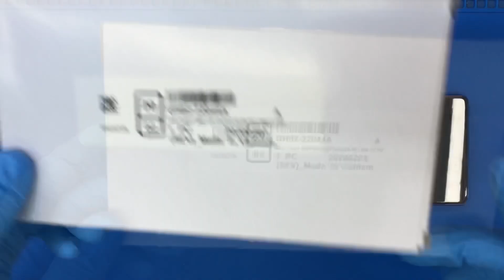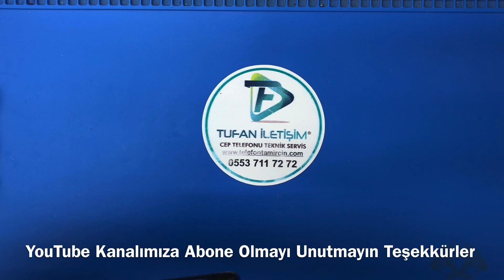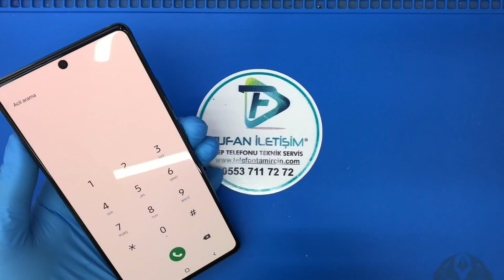Samsung Galaxy S10 Lite Ekran Değişimi I Samsung G770 Ekran Değişimi I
Samsung Galaxy S10 Lite ekran değişimi hizmeti almak mı istiyorsunuz? Doğru adrestesiniz. Günlük olarak iş ve özel hayat için iletişimin sağlandığı akıllı telefonlar artık herkesin eli ayağı olmuş durumda. Cihazdan 1 saat ayrı kalmak dahi pek çok işin aksamasına yol açarken Samsung Galaxy S10 Lite ekran değişimi ile birlikte bu tarz durumlar yaşamazsınız. Darbe alma gibi durumlar sebebi ile cihazın ekranında hasar olması durumunda firmamız teknolojik ekipmanlar ile kırık olan ekranı sökmekte ve yerine yenisini takmaktadır.

Ekran değişimi için uygun fiyatların yanı sıra 6 ay işçilik garantisi de sağlıyoruz. Cihazın ekranında görüntü olmaması, var olan görüntünün bulanık olması, kalitesiz piksel gibi durumların yaşanması durumunda hemen Samsung Galaxy S10 Lite ekran değişimi yaptırmak gerekiyor. Piyasada çok uygun fiyatlar ile satılan ekranların orijinal olmadığını ve cihazınızda bulunan diğer aksama da zarar vereceğini unutmayınız. Ayrıca garanti vermeyen firmalar tarafından yapılan işlemler ile birlikte cihazın ekran yuvası da zarar görmektedir.

Ekran değişimi için uygun fiyatların yanı sıra 6 ay işçilik garantisi de sağlıyoruz. Cihazın ekranında görüntü olmaması, var olan görüntünün bulanık olması, kalitesiz piksel gibi durumların yaşanması durumunda hemen Samsung Galaxy S10 Lite ekran değişimi yaptırmak gerekiyor. Piyasada çok uygun fiyatlar ile satılan ekranların orijinal olmadığını ve cihazınızda bulunan diğer aksama da zarar vereceğini unutmayınız. Ayrıca garanti vermeyen firmalar tarafından yapılan işlemler ile birlikte cihazın ekran yuvası da zarar görmektedir. Bu tür durumların ortadan kalkması amacı ile firmamızdan garantili ve güvenilir hizmet aldığınızda herhangi bir sorun yaşamazsınız.

Samsung Galaxy S10 Lite Ekran Değişimi Hizmette Kalite
İşlemimizi ücretsiz kargo hizmeti ile sağlıyoruz. Müşterimiz kargo parası ödemeden cihazının tamirini gerçekleştirdikten sonra yine aynı gün içinde kargoya veriyoruz. Ülkemizin her noktasına bu hizmeti sağlarken kaliteli ve güvenilir bir hizmet ile birlikte müşteri memnuniyeti de temel ilkemiz oluyor. Samsung Galaxy S10 Lite ekran değişimi yapılması sonrasında ayrıca sizlere 30 TL değerinde kırılmaz cam da hediye ediyoruz. Bu aşamadan sonra kimse cihazın ekranının değiştiğini anlamayacak ve yedek parça orijinal olduğundan dolayı sorun yaşamayacaksınız. Hemen firmamız ile iletişime geçerek siz de ekran değişimi fiyatları noktasında detaylı bilgi alabilirsiniz. Cihazda var olan kusurlara göre fiyat noktasında müşteri bilgilendirilmekte ve daha sonra ortaya çıkan faturaların sürpriz olmayacağını da taahhüt ederiz

Samsung Galaxy S10 lite ekran değişimi,

Samsung Galaxy S10 lite Batarya değişimi,

Samsung Galaxy S10 lite sarj soket değişimi,

Samsung Galaxy S10 lite karka kapak değişimi,

Samsung Galaxy S10 lite cam değişimi,